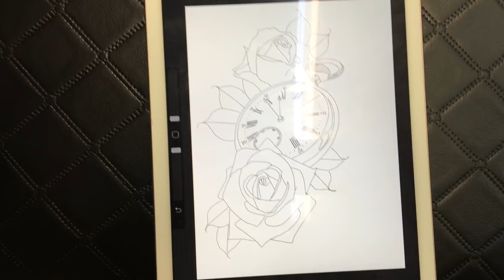TATTOO TIMELAPSE | ROSE & POCKET WATCH | CHRISSY LEE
Chrissy lee tattooing a realistic pocket watch with rose in time lapse and real time in black and grey